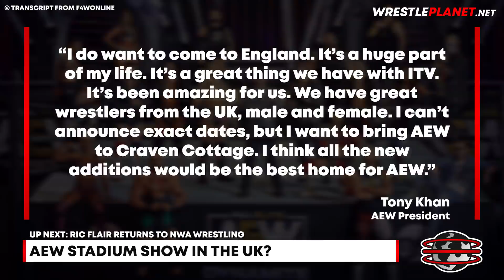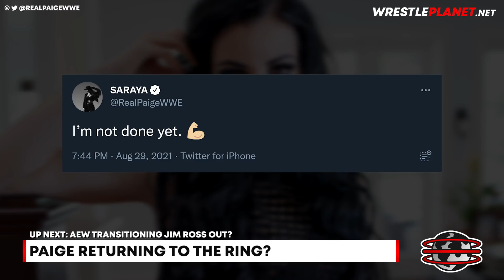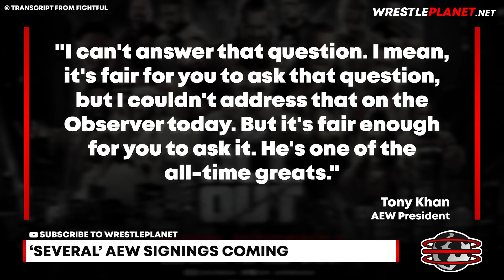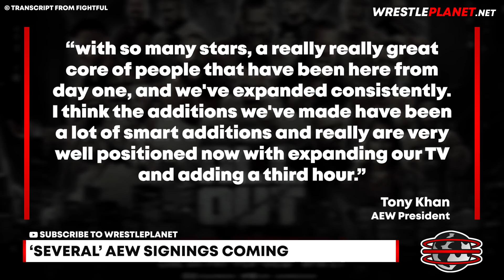Tony Khan REVEALS 'Several' AEW SIGNINGS Are Coming | TESSA BLANCHARD TO WWE? | PAIGE Returning?!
AEW President Tony Khan confirms that several signings are coming to All Elite Wrestling in the coming months. Is Tessa Blanchard heading to WWE? Are AEW transitioning Jim Ross away from a full-time role? Is Paige set to return to a wrestling ring? Ric Flair returns to NWA Wrestling. And AEW are set to hold a stadium show in the UK.

Today's timestamps:
00:00 HEADLINES
00:19 AEW STADIUM SHOW IN THE UK?
01:29 RIC FLAIR RETURNS TO NWA WRESTLING
03:20 PAIGE RETURNING TO THE RING?
04:31 AEW TRANSITIONING JIM ROSS OUT?
05:51 TESSA BLANCHARD’S FUTURE CONFIRMED?
07:33 ‘SEVERAL’ AEW SIGNINGS COMING